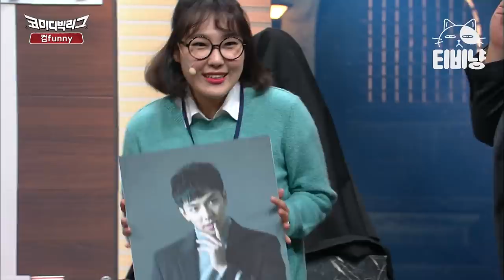[티비냥] USB 찾으랬더니 애기👶를 찾고 있는 양세형 ㅋㅋㅋㅋ